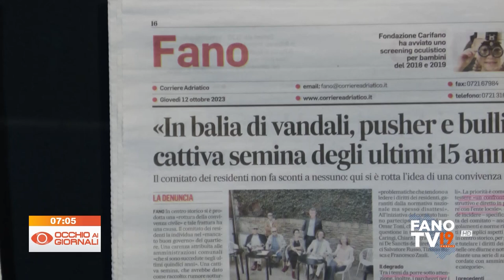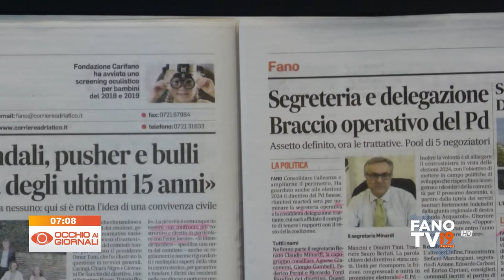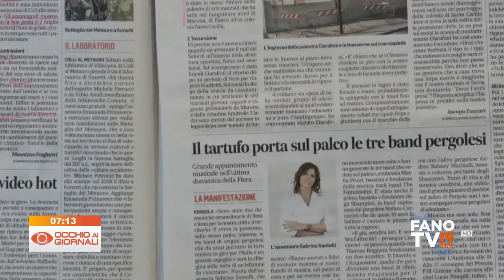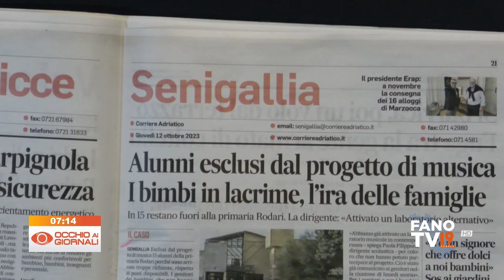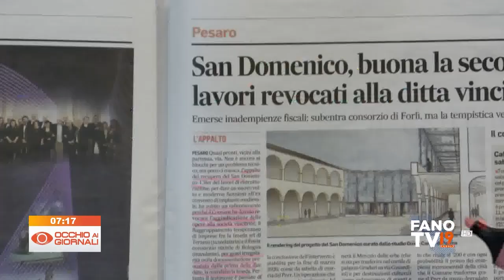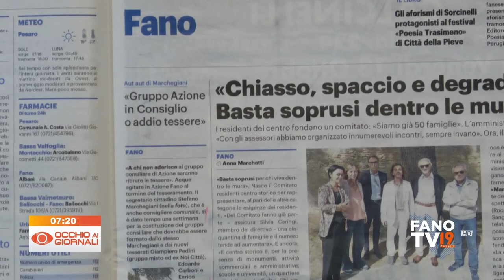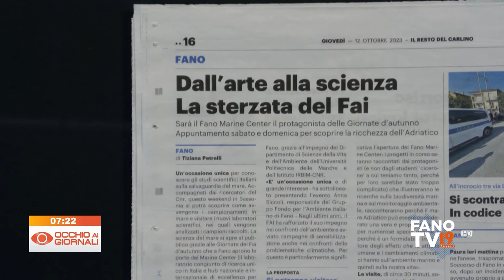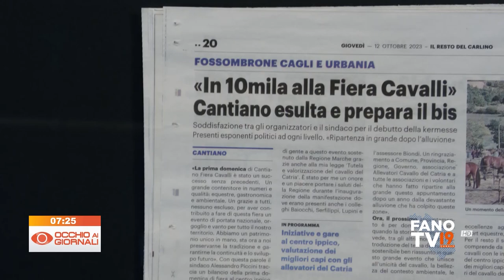Occhio ai Giornali 12 ottobre 2023